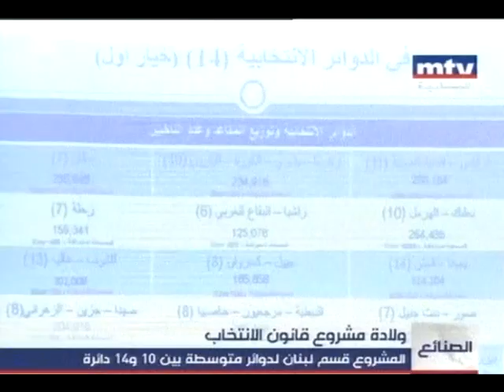ولادة مشروع قانون الإنتخاب